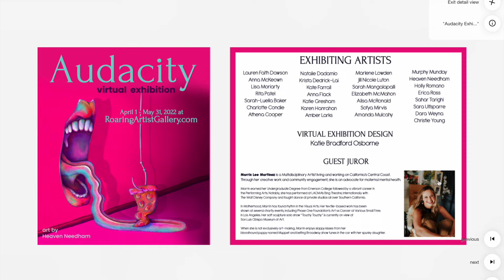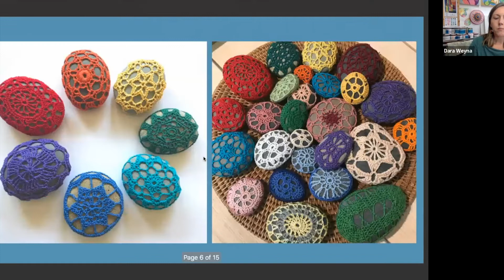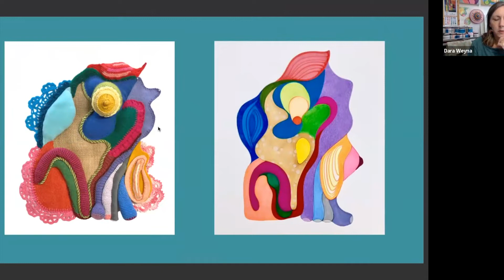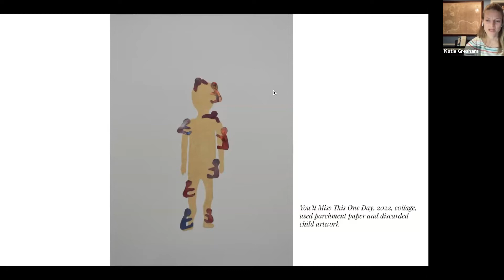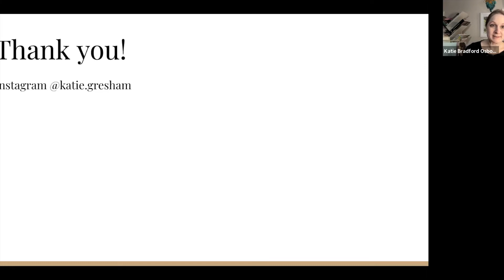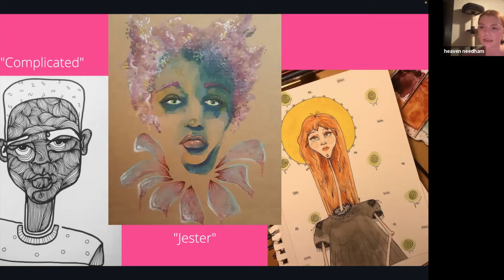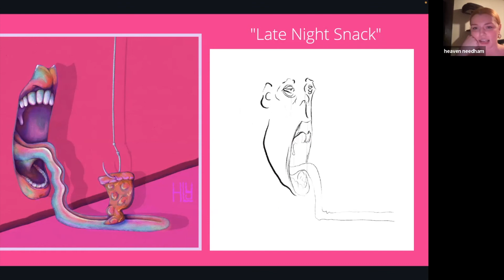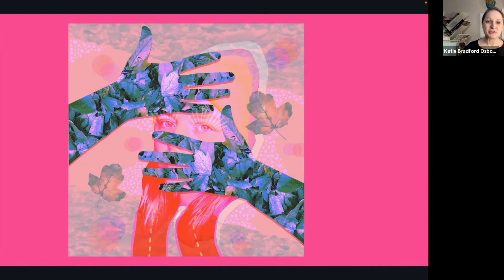Audacity Artist Talk Series #1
Artist Talks by exhibiting artists Dara Weyna, Katie Gresham, and Heaven Needham - Produced and hosted by Roaring Artist Gallery, a virtual art gallery exhibiting the work of emerging women artists.

AUDACITY Exhibition at Roaring Artist Gallery
April 1 - May 31, 2022

Hosted by Katie Bradford Osborne, founder and curator of Roaring Artist Gallery
00:00 - 02:35 - Intro and Brief Exhibition Tour
02:35 - 28:30 - Artist talk with Dara Weyna
23:30 - 53:15 - Artist talk with Katie Gresham
53:15 - 1:24:53 - Artist talk with Heaven Needham

About the AUDACITY Exhibition:
Claiming space in the Art World requires scrappiness, tenacity, and… AUDACITY!
So often, the path of women artists is nonlinear and unconventional, and Audacity is here to celebrate this!
Audacity explores the concept of the “self-taught artist.”  But since no one is entirely “self-taught” we were exited to hear our artist community’s interpretation of the meaning as it related to each of them and their approach to art making.
Within this exhibition, there are artists who were unable to shoulder the financial obligation of higher education.  Artists who had a later start to their creative pursuits because an art education was “off-limits.” Artists who earned a photography degree and have found themselves in fiber arts.
Within each of them, we see a space where they had the audacity to push aside “imposter syndrome” and create regardless!
Guest Juror: Marrin Lee Martinez